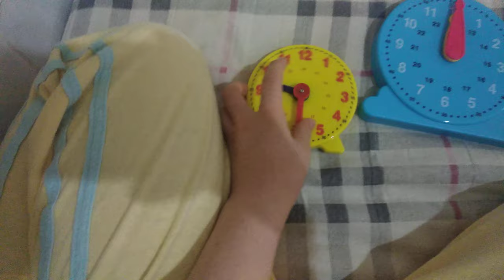kids clock 24 hour toys from cp toys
my clock is here new clock for sale at this shop
just qu8ckely in 8 seconds after that vudeo cleared right now